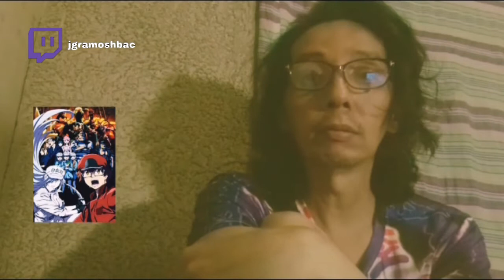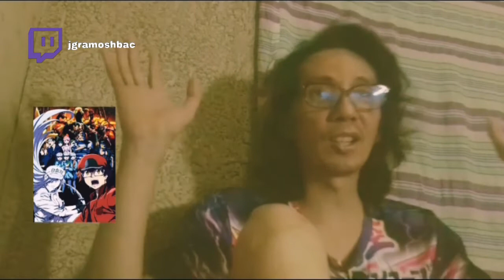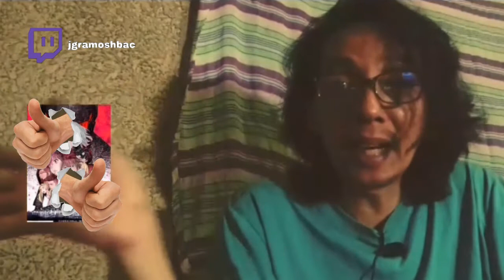No So-So Episodes In Here | Anime Reviews Digest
LAST WEEK'S REVIEWS:
0:00 - Cells at Work! 2nd Season: Ep. 3
7:06 - Cells at Work! Code Black: Ep. 5
13:24 - Dr. Stone - Stone Wars: Ep. 2
19:47- Higurashi (2020): Ep. 16
26:16 - The Promised Neverland 2nd Season: Ep. 3
32:45 - Jujutsu Kaisen: Ep. 15
38:49 - Yu-Gi-Oh! Sevens: Ep. 33
44:26 - King's Raid: Ep. 17
50:09 - Yashahime: Ep. 16
54:35 - Attack on Titan Final Season: Ep. 7
1:01:26 - EX-ARM: Ep. 3
1:08:25 - True Cooking Master Boy 2nd Season: Ep. 3
1:16:08 - The Seven Deadly Sins - Dragon's Judgment: Ep. 3
1:21:52 - Log Horizon 3rd Season: Ep. 3
1:28:08 - Beastars 2nd Season: Ep. 3

*GoKeto Milk Tea 👉🏽 (milk tea that's just healthier)